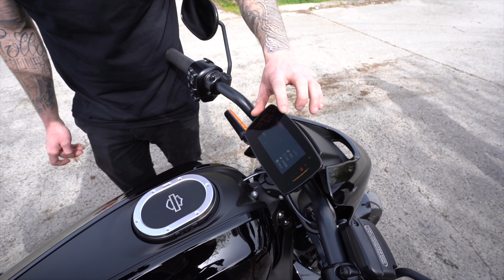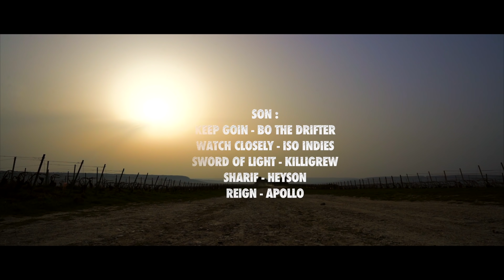ESSAYE LA MOTO DU JEU CONCOURS ! LA VIOLENCE ! 🔥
Retrouvez la moto chez Harley Vallée de Chevreuse : 241bis, N10, 78310 Coignières

▪ Le tirage au sort aura lieu le 01/05/2021 par un huissier.

▪ Pour participer, c'est très simple, il faut commander uniquement le tee-shirt patriote dispo sur notre

 ▪ N'oublie pas de cocher la petite case : PARTICIPATION AU CONCOURS ✅

On compte sur vous pour le futur de la chaîne, on fait le maximum !

💥En route pour les 100k les potes !💥